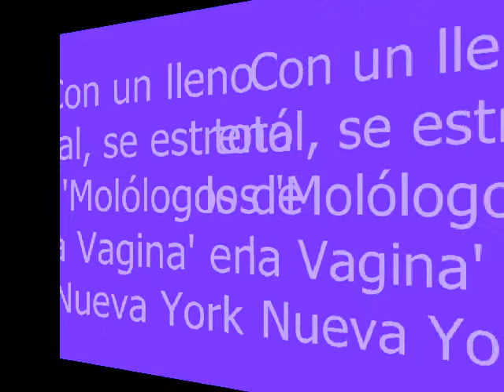Con un lleno total, se estrenó los 'Monólogos de la Vagina' en Nueva York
Las talentosas actrices Alba Roversi, María Conchita Alonso y Charytín Goyco tuvieron a su cargo el estreno de los 'Molólogos de la Vagina' en la ciudad de Nueva York.  El público asistente que llenó a capacidad el teatro del Museo del Barrio, no paró de reir con la interpretación de este trío de actrices.  Para finalmente al término de la obra, ovacionarlas de pie.